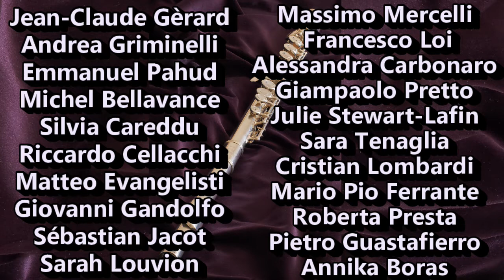FALAUT FESTIVAL MANDELLO DEL LARIO ( LC ) 2021 SPOT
FALAUT FESTIVAL 2021
Masterclass - Seminari - Showcase - Concerti - Mandello del Lario - (LC)
8/9/10 Ottobre 2021
Programma :
Venerdì 8 Ottobre 2021
ORE LUOGO EVENTO
21:00 CINEMA TEATRO DE ANDRÈ GIAMPAOLO PRETTO • JEAN-CLAUDE GÈRARD • ON. ALESSANDRA CARBONARO
ORE LUOGO EVENTO
09:00 SCUOLA DI MUSICA SAN LORENZO APERTURA SEGRETERIA E SPAZI ESPOSITIVI
10:00 TEATRO SAN LORENZO MASTERCLASS SÈBASTIAN JACOT
10:00 CINEMA TEATRO DE ANDRÈ MASTERCLASS JEAN-CLAUDE GÈRARD
11:15 TEATRO SAN LORENZO QUESTION TIME CON L'ON. ALESSANDRA CARBONARO
Deputata della Repubblica Membro della Commissione VII cultura , istruzione , ricerca della Camera dei deputati. Musicista e musicologa
12:30 CINEMA TEATRO DE ANDRÈ CONCERTO CON PIETRO GUASTAFIERRO • ROBERTA PRESTA • SARA TENAGLIA • MARIO PIO FERRANTE
15:00 TEATRO SAN LORENZO PRESENTAZIONE LIBRO "A LEZIONE DAI GRANDI MAESTRI" VOL.2
15:30 CINEMA TEATRO DE ANDRÈ MASTERCLASS GIOVANNI GANDOLFO
16:00 TEATRO SAN LORENZO QUESTION TIME CON GIAMPAOLO PRETTO
17:00 TEATRO SAN LORENZO MASTERCLASS SARAH LOUVION
18:30 CINEMA TEATRO DE ANDRÈ CONCERTO CON RICCARDO CELLACCHI • ANNIKA BORAS • JULIE STEWART-LAFIN
19:00 CHIUSURA DEGLI SPAZI ESPOSITIVI
21:00 CINEMA TEATRO DE ANDRÈ CONCERTO SERALE CON ANDREA GRIMINELLI • SILVIA CAREDDU • SÈBASTIAN JACOT
ORE LUOGO EVENTO
09:00 SCUOLA DI MUSICA SAN LORENZO APERTURA SEGRETERIA E SPAZI ESPOSITIVI
10:00 CINEMA TEATRO DE ANDRÈ MASTERCLASS JULIE-STEWART LAFIN
10:00 TEATRO SAN LORENZO MASTERCLASS SILVIA CAREDDU
11:00 TEATRO SAN LORENZO MASTERCLASS ANDREA GRIMINELLI
12:30 CINEMA TEATRO DE ANDRÈ CONCERTO CON MICHEL BELLAVANCE • MATTEO EVANGELISTI
15:00 CINEMA TEATRO DE ANDRÈ MASTERCLASS MICHEL BELLAVANCE
16:00 TEATRO SAN LORENZO MASTERCLASS MATTEO EVANGELISTI
17:00 TEATRO SAN LORENZO UN INCONTRO CON EMMANUEL PAHUD
18:30 CINEMA TEATRO DE ANDRÈ CONCERTO CON SARAH LOUVION • GIOVANNI GANDOLFO • CRISTIAN LOMBARDI • MASSIMO MERCELLI
19:00 CHIUSURA DEGLI SPAZI ESPOSITIVI
21:00 CINEMA TEATRO DE ANDRÈ CONCERTO DI CHIUSURA CON EMMANUEL PAHUD